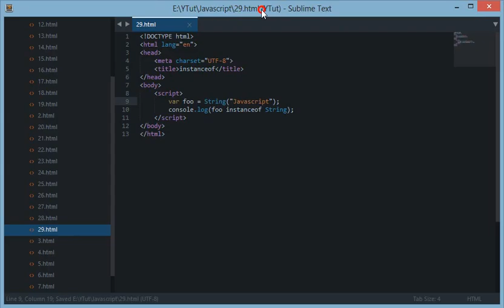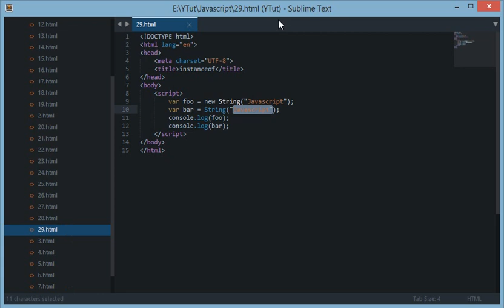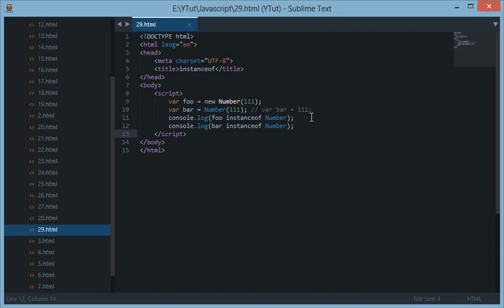Javascript Tutorial 29: instanceof operator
This playlist has been updated! Please check what is instanceof operator in javascript and what it does and how it works!